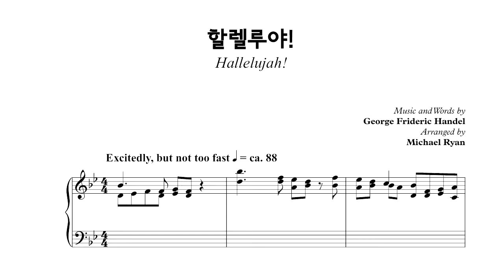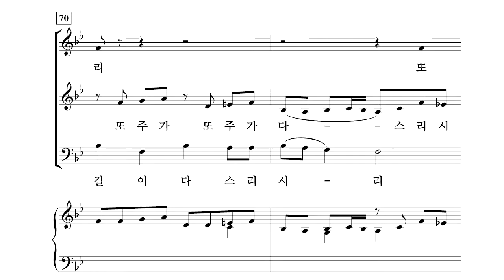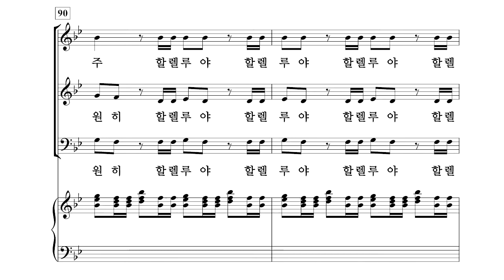[중앙아트] 영광의 혼성 3부 찬양곡집 Vol. 1 30. 할렐루야! - 바리톤(VOCAL)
편집부 편

30. 할렐루야! - Michael Ryan 편곡